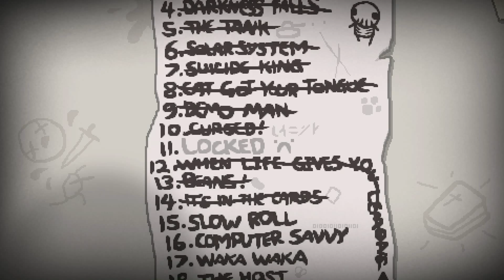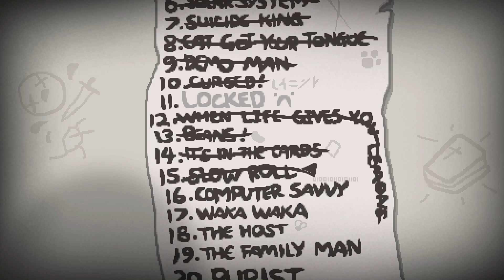The Binding of Isaac: Rebirth #31 [Slow Roll]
212B
YBPH

Forse la challenge più facile finora, ma anche questa va fatta.